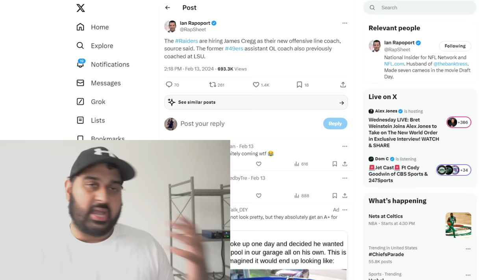Raiders Have HIRED James Cregg as Offensive Line Coach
The Las Vegas Raiders have hired an offensive line coach in James Cregg

raiders report, antonio pierce, tom telesco, sanjit t, Josh jacobs, maxx crosby, justin fields, raiders training camp, kliff kingsbury, patrick graham, bo nix